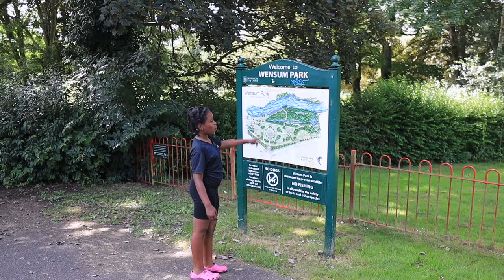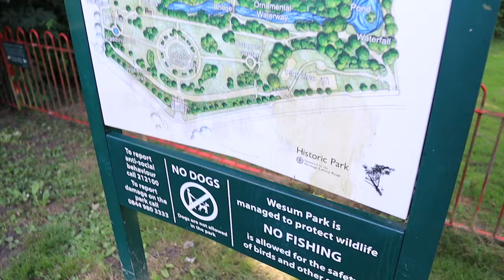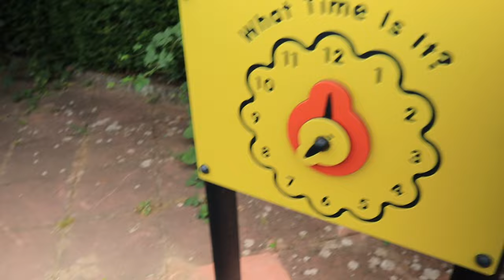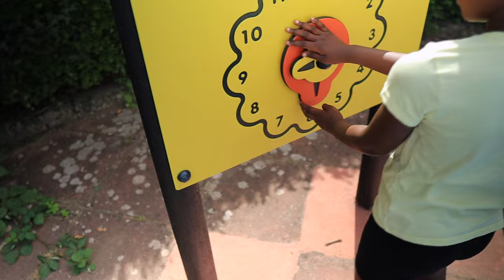Farming in the UK. Back to my first love... Summer Fun with the kids!